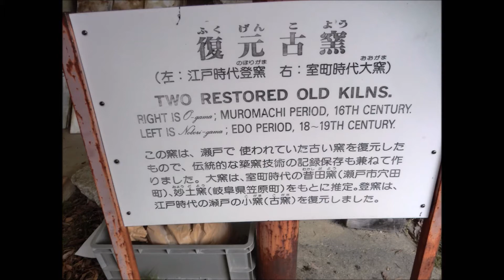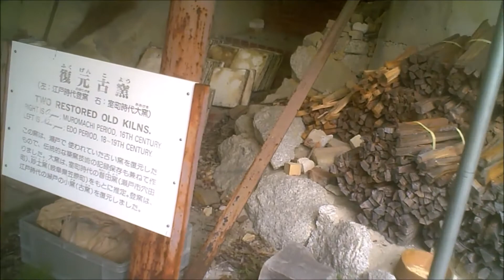Oribe ware class(4)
It is the Event that "firing asks for an Oribe ", the extract of the kiln case of October 24, 2017.